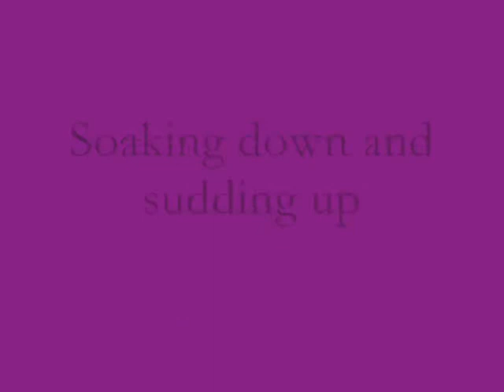WVF's Frizanttia - first bath 27 days old.wmv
WVF's Frizanttia - Friesian Sporthorse/Georgian Grande Filly.  Born 03/13/12 and for sale $7,500.  Please visit woodvalleyfarm.com and Facebook us at Wood Valley Farm for pictures and more information.  WVF's Frizanttia receiving her first bath.